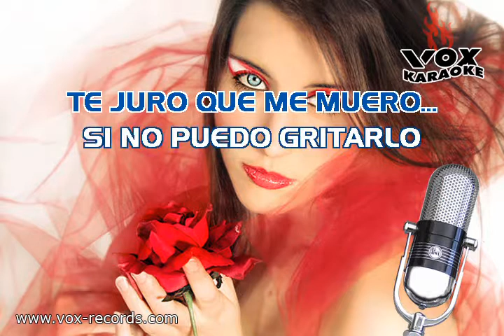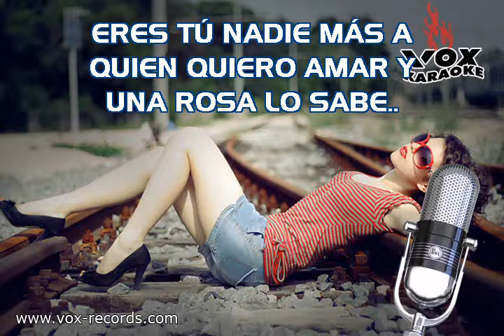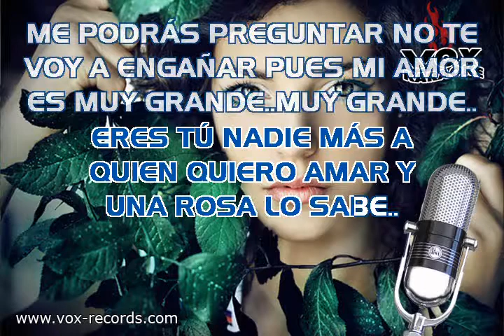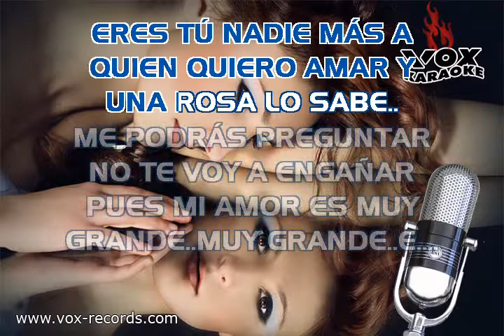Una Rosa lo Sabe Hermanos Yaipen Las Rocas